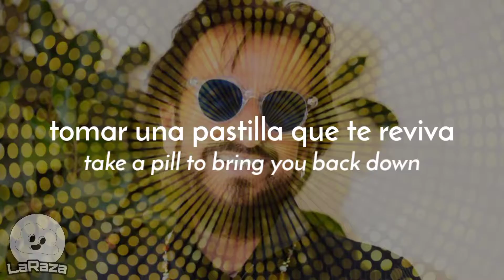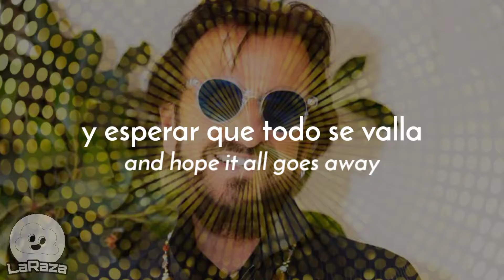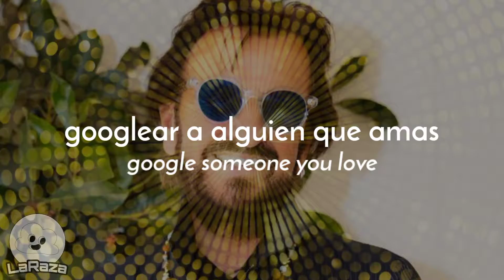Ringo Starr - Coming Undone // Subtitulada en Español & Lyrics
Ringo Starr - Coming Undone
Album: Change The World

«Coming Undone» es el tercer tema del nuevo EP de Ringo «Change The World». Nos relata sobre como el sentirnos destrozados nos puede dejar abajo y sin ánimos, pero ante todo siempre hay que saber salir adelante.